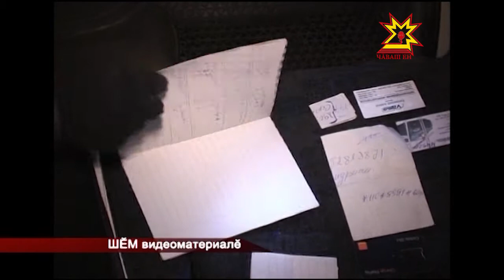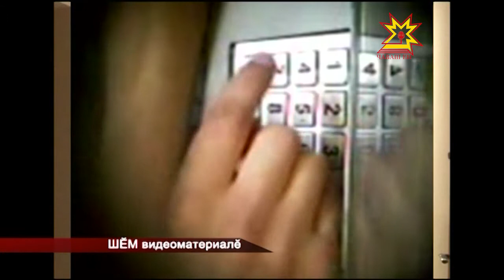Укçа çăмăл майпа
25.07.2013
Чăваш Енре полици ĕçченĕсем «скиммерсене» тытса чарнă. Урăхла каласан скиммерсем — банкоматсем çине ятарлă хатĕрсем вырнаçтарса  укçа  шăйăракан  ултавçăсем.